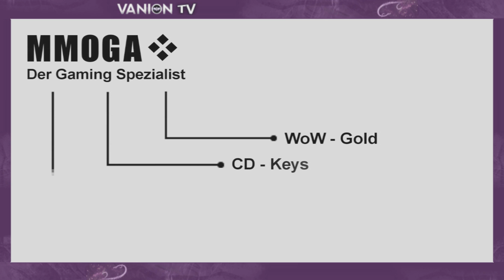WeekFlash: Die MMO-Woche für Euch zusammengefasst 18.09.11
Hier sind sie wieder, die MMO-News der Woche, die wir an diesem Sonntagmorgen für Euch zusammengefasst haben.
Im World of Warcraft Teil gibt es neue Tier-13 Sets und durchgesickerte Infos zu Patch 4.3. Natürlich gibt es noch vieles mehr, schaut es Euch einfach an!